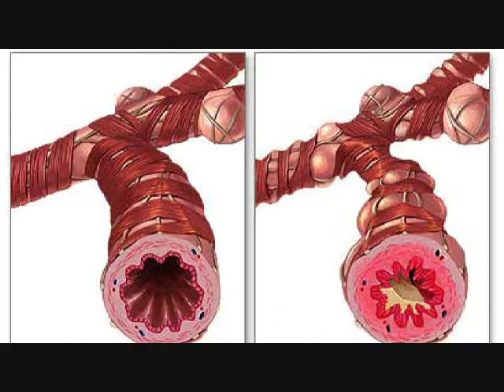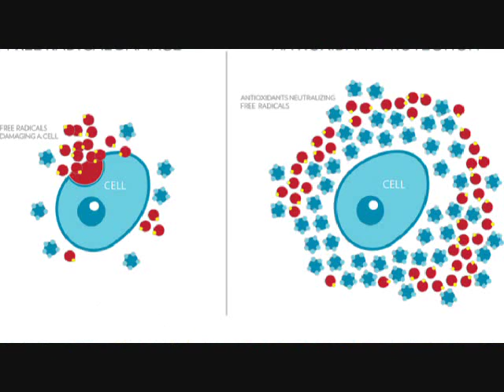Home Remedies for Bronchitis - Akee can cure Bronchitis Naturally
Akee can cure Bronchitis Naturally! No matter what season it is, tea is one of the tastiest and most loved beverages. The benefits go beyond refreshment and many studies have shown that drinking tea can improve health.

Akee is packed with the bioflavonoids that improve the antibacterial/antiviral properties. Researchers determine exactly how these compounds work effective in treating these diseases. These compounds contain antioxidants that may protect your cells from free radical damage. These compounds can eradicate bad bacteria instantly.